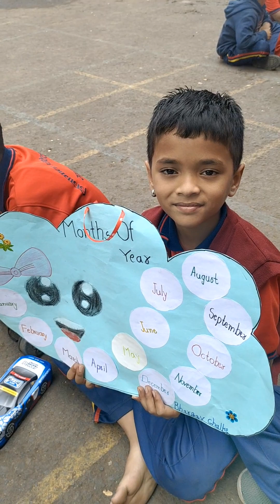शैक्षणिक साधन सादरीकरण इयत्ता तिसरी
Jijamata Practising School Satara Maharashtra India
Rayat shikshan sansthan Satara Maharashtra India